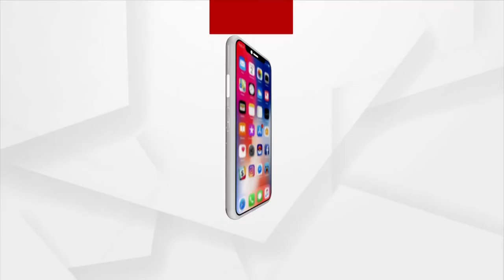Bhagya Bhabisyat | 18 Jan 2022 | Argus News